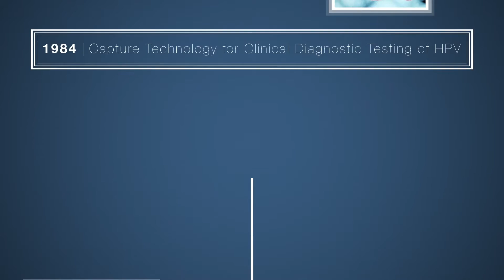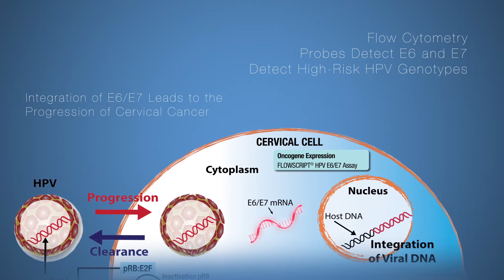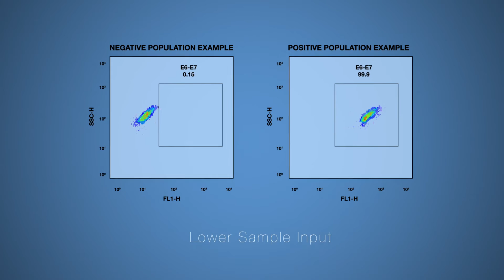Enzo: FLOWSCRIPT® HPV E6/E7 Assay Kit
For 40 years, Enzo has been a world leader and innovator in the life sciences and biotechnology, focusing on molecular diagnostics to improve human health through basic research, drug development, and patient care. As a pioneer in the development of HPV detection systems, each step in Enzo’s path has been guided by the company’s focus and unflagging dedication, establishing the company as front-runners in gene labeling, amplification and detection technologies across research and diagnostic markets. To learn more about Enzo’s latest addition to its suite of HPV detection products, the FLOWSCRIPT® HPV E6/E7 Assay, please